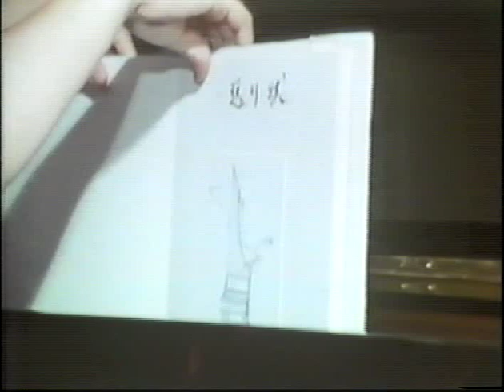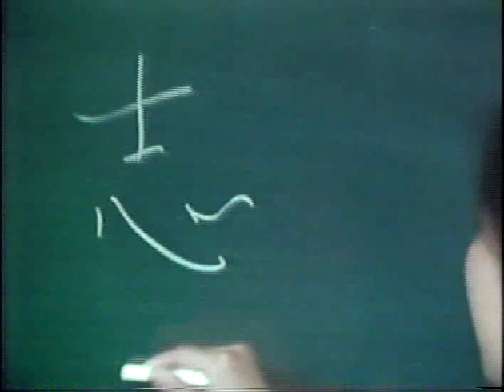四季・ユートピアノ①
佐々木昭一郎作（1980年）